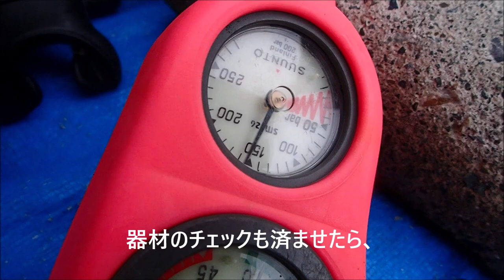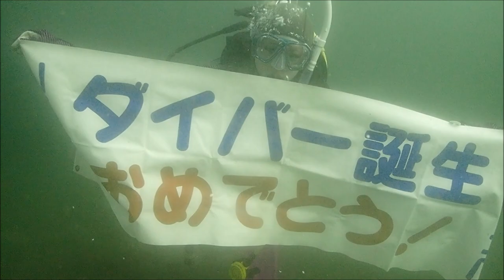20代女子が一人で始めるダイビング 友達がダイビングをやっていたから 失敗しないショップ選び 群馬県伊勢崎市のダイビングショップ、スクール